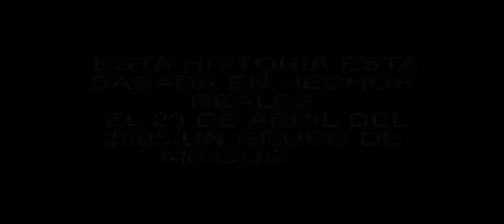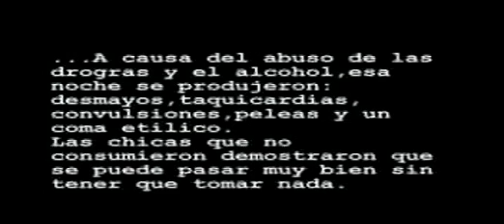Campaña contra las drogas 2004 (In the disco)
No seas tonto y di un no claro.